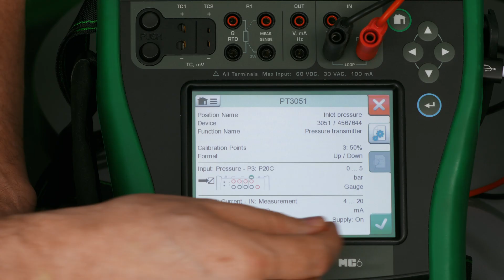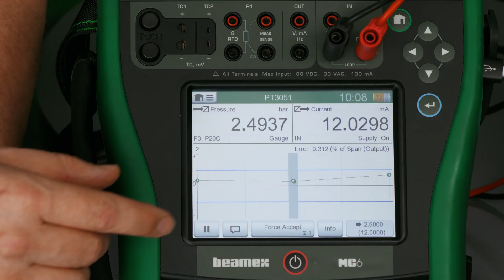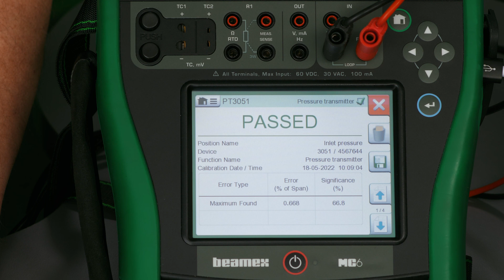How to calibrate a pressure transmitter fully automatically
Experience a better way to calibrate pressure with the Beamex ePG.

In this video we will show you how to make a fully automatic calibration of a pressure transmitter using the Beamex ePG Electric Pressure Pump and the Beamex MC6 Multifunction Calibrator and Communicator.

The pressure transmitter used has a range 0 to 5 bar (about 75 psi), with 4 to 20 mA output, and we will do a 3-point calibration – 0, 50 and 100 %.

To do a fully automatic calibration, all you need to do is to click this “Start” button on the Beamex MC6 and the calibration starts. The first calibration point is zero, so we wait for stabilization and the first point is automatically saved. Then, the calibrator sends the next setpoint to the pump and calibration proceeds automatically. In the top left corner, we can see the pressure, which is the input to the transmitter. In the top right corner we see the transmitter output current. This part is the error graphics, with the blue lines representing the maximum error limits.

The automatic calibration ensures that the calibration is always done with the same process and that it is repeatable. The calibration is also documented automatically in the MC6’s memory, from where the calibration results can be uploaded to calibration software. There is no need to do any manual entry of calibration results.

An automatic documented calibration improves quality and saves time and money. As the calibration results are stored automatically, it ensures the quality and integrity of the results. You may even activate the electronic signature in the calibrator.

If you don’t have a Beamex MC6 family calibrator, you can also use the Beame ePG pump to control the pressure with the arrow keys. This way the ePG can be used with any pressure calibrator to replace a hand pump.